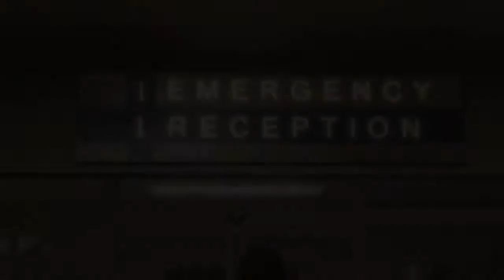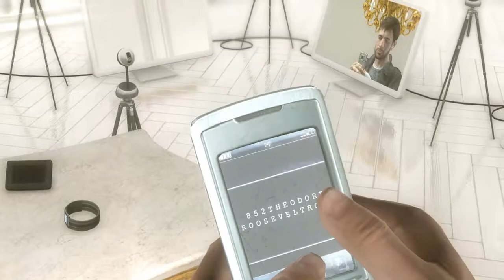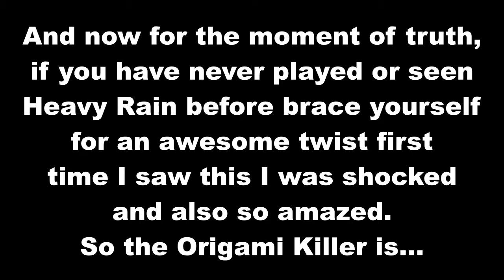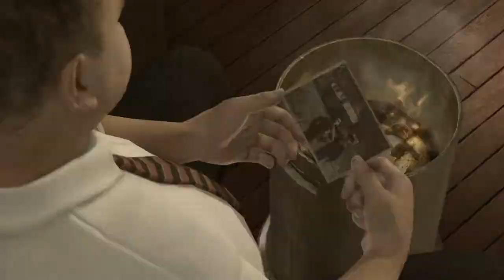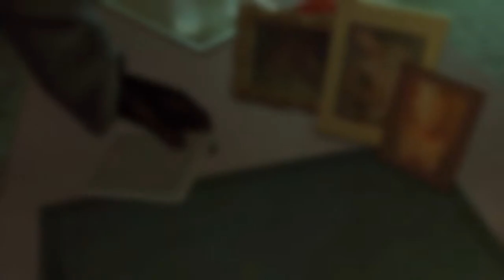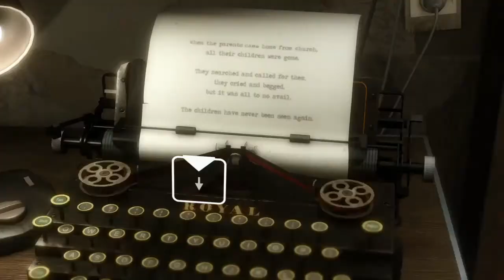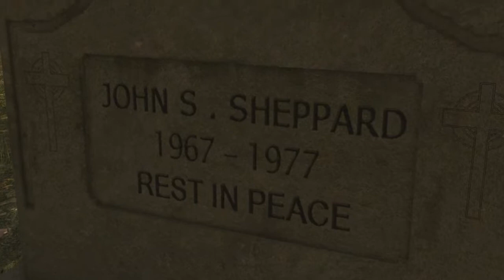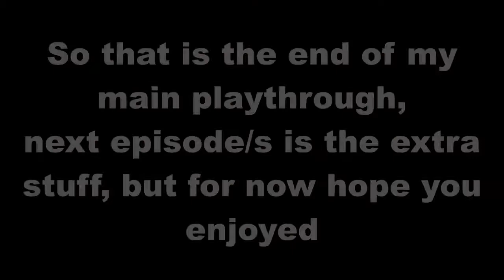Heavy Rain #15 - So Who Is The Origami Killer???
So this is it, it all comes to an end, well the main play-through of it I still have an episode or some episodes of me getting other trophies and getting different cut-scenes. Anyways who is the Origami Killer, if you haven't seen my previous episodes definitely watch them before this one so that when the killer is revealed you can feel the surprise, hope you enjoy.